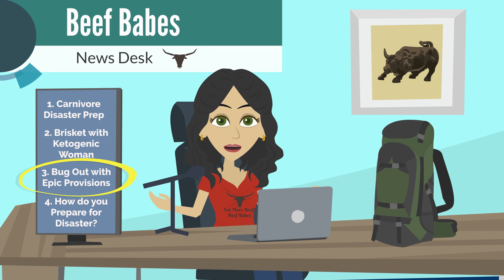Beef Babes News Desk - Episode 3 - Hurricane Edition - Carnivore and Keto News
This week's Beef Babes News Desk features tips, tricks, and products for staying carnivore or keto during a weather event or unexpected catastrophe or crisis.  The carnivore queen that we feature in segment two is The @KetogenicWoman.  I love a good brisket, and her crockpot version is perfect for storm preparation.
We then move on to a company that can stock your keto or carnivore bug out bag if you've got to evacuate.
Segment four is always our poll question.  This week please leave your suggestions for disaster preparedness.  Let us know how you prep and what products you use.